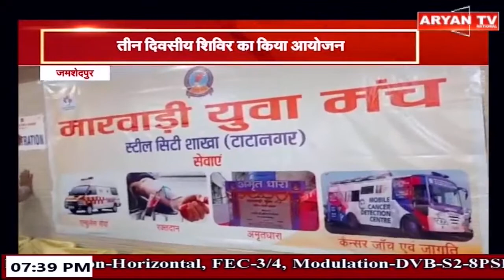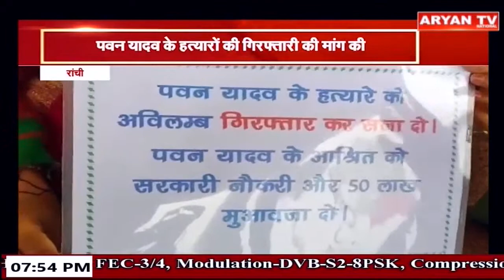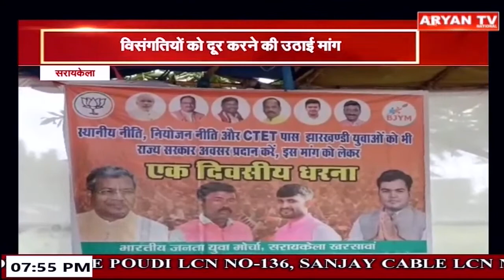Bihar/Jharkhand Bulletin : 07: 30 PM || Aryan News Live || 04 August 2023 || Live Breaking News